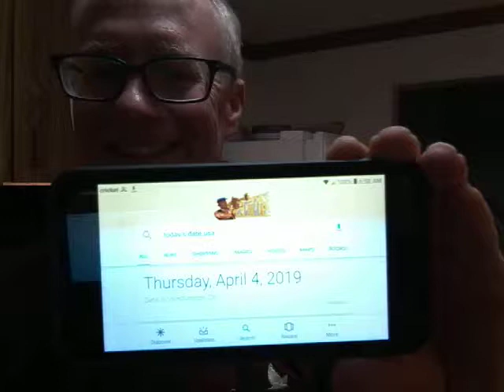Fat & Protein with little Carb diet plan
Ahhh the Emptynest Baby Boomer Life. 2800 calorie limit a day and with this strategy I've been sitting (Since May 2018) on 163 pounds for awhile now.. Alot of fat & some protein. This vid shows my first typical meal of the day. I only eat 2 to 3 times a day. I DO NOT SNACK.

Note:  always seek advice from the pros. IE  physcians, dieticians, etc.